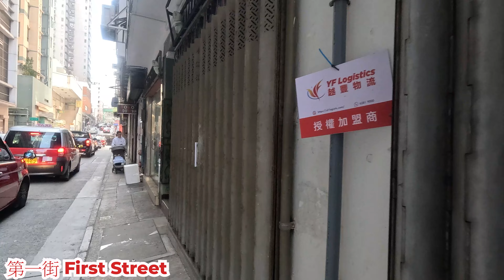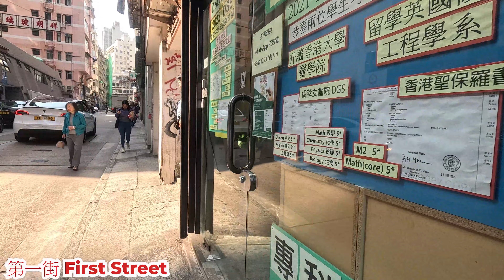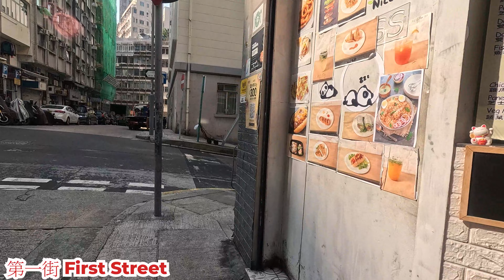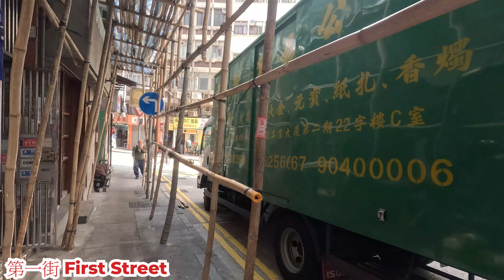第一街 2024年1月6日下午 西營盤舊區街道 近正街好多人? 多唔多店舖開門? 食肆生意怎樣?First Street Sai Ying Pun Hong Kong Street View@步行街景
地點 : 第一街
路線 : 東邊街至薄扶林道
內容 : 週六下午的情況
日期 : 2024年1月6日